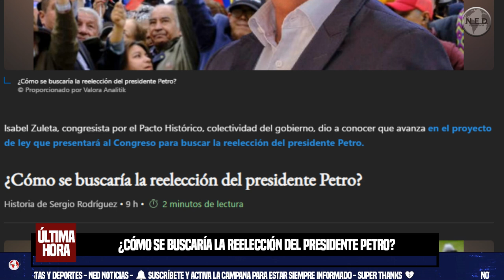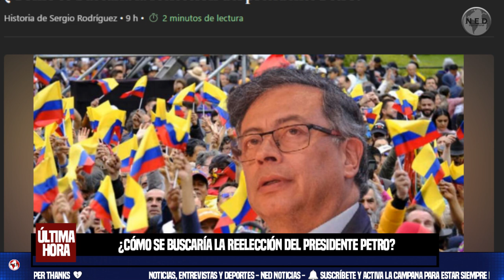❌ ¿CÓMO SE BUSCARÍA LA REELECCIÓN DEL PRESIDENTE PETRO?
Isabel Zuleta, congresista por el Pacto Histórico, colectividad del gobierno, dio a conocer que avanza en el proyecto de ley que presentará al Congreso para buscar la reelección del presidente Petro.
Valora Analitik